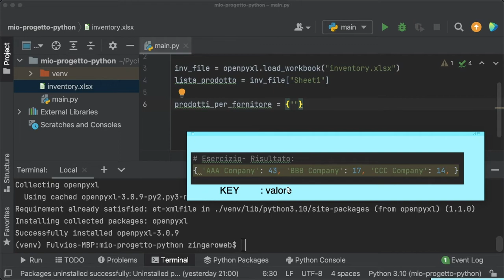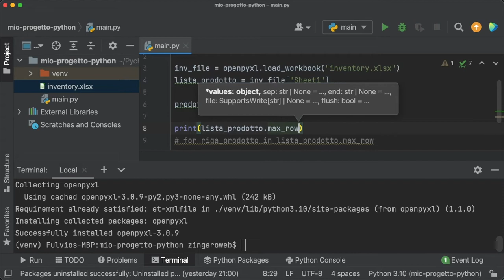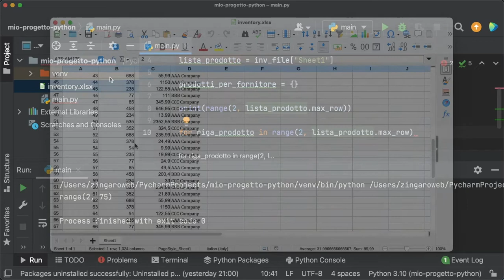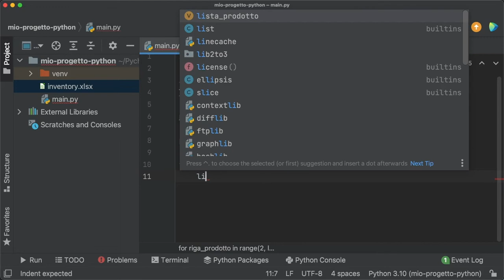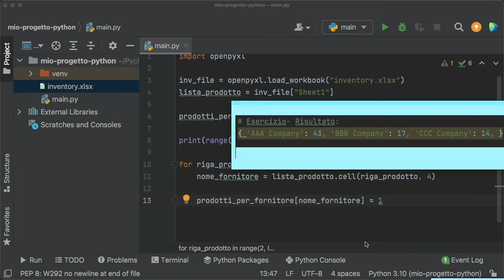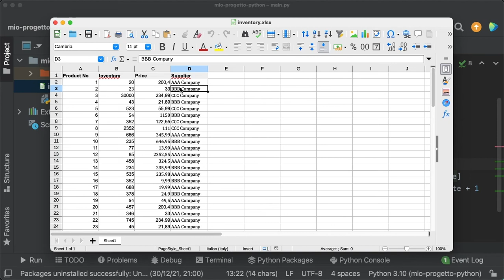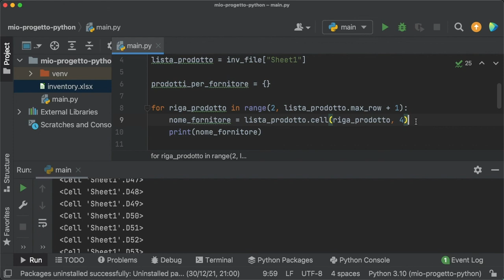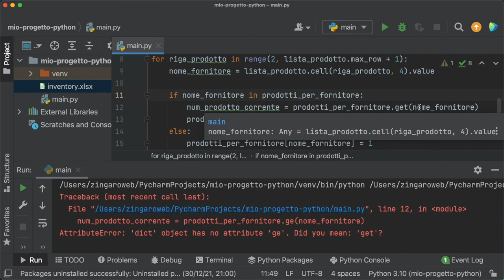22.3-[CORSO PYTHON]-Prima parte esercizio - automazione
linguaggio di programmazione Python
I miei video tutorial sono pratici

0:00 - Presentazione del Corso
1:00 - Prima parte esercizio